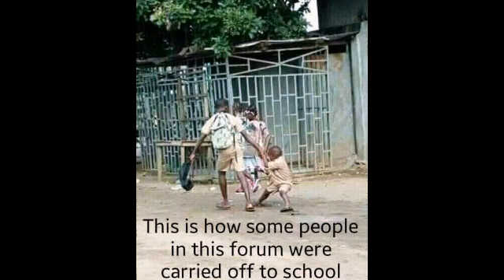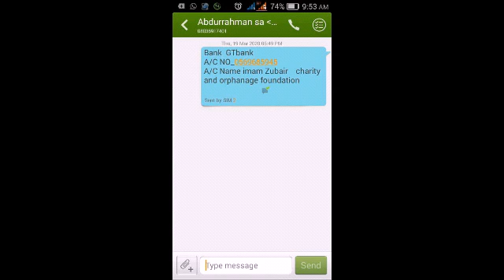I.Z.C.O Suntai makawa Marayu, Zawarawa da mararsa karfi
I.Z.C.O foundation in Anguwan Togo, helped and relief the orphans, widows and less previllaged